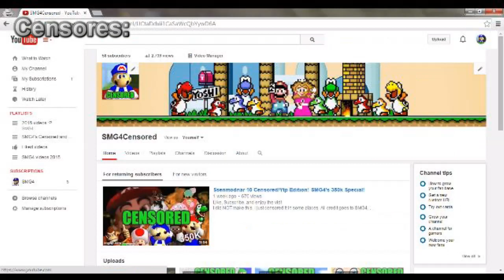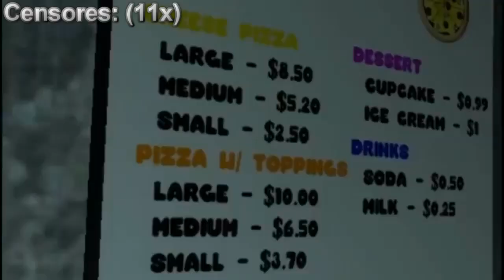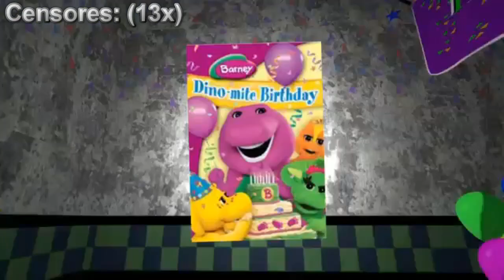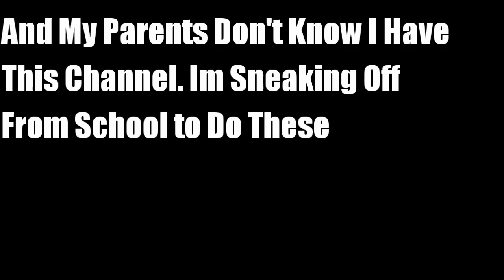Retarded64: Return to Freddy's Spaghitirria Censored Edition!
Requested by high demand, SORRY FOR THE LONG WAIT!
Video clips of luigi are from Luigi's Night at Freddy's by Crispy Toast  - "MMM.. CRISPY!"

I did NOT make this. I just censored it in some places.

Original Video